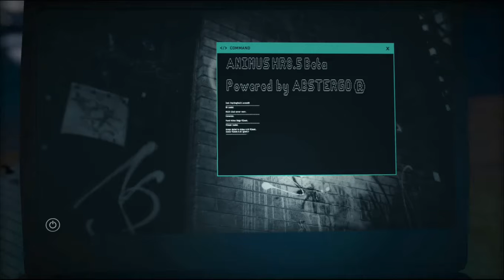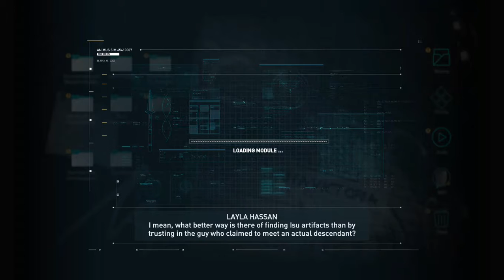Let's Play Assassin's Creed Odyssey Walkthrough Part 1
Computer Specification:
Sapphire RX 570 NITRO+ 8GB